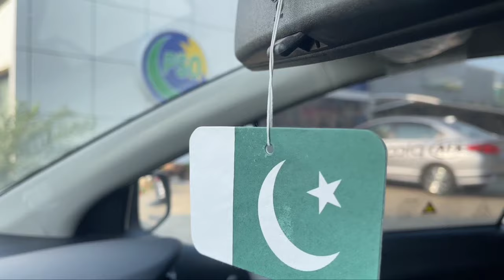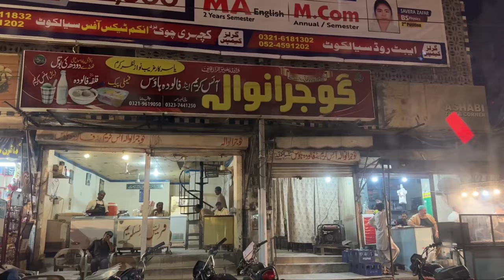Iphone 14 Pro Max Ki Unboxing